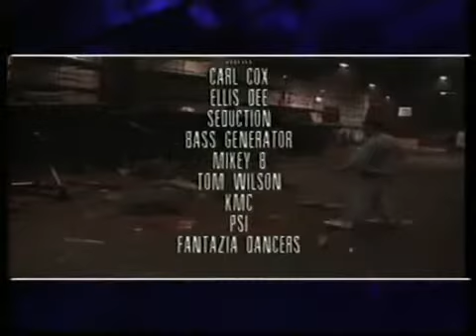Fantasia 1994 - The Big Bang DVD - part 6-8